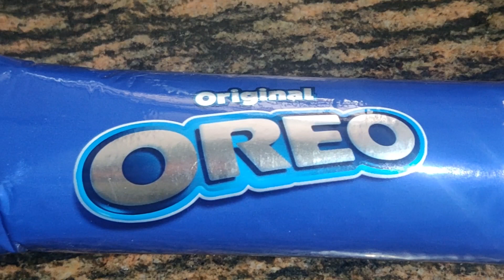Kaju Chocolate Pede | Cashew Sweet New Recipe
Please follow Chaska Maska on Facebook/Instagram/Telegram for simple and amazing recipes.